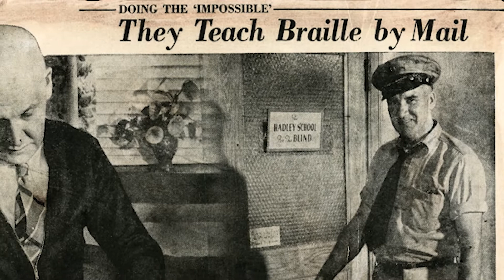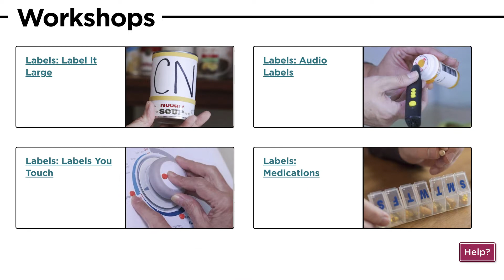Welcome to Hadley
Ed Haines, Chief Program Officer at Hadley, shares the history of Hadley. Now, 100 years later, we continue to carry out William Hadley's mission of providing help and resources for adults with vision loss.